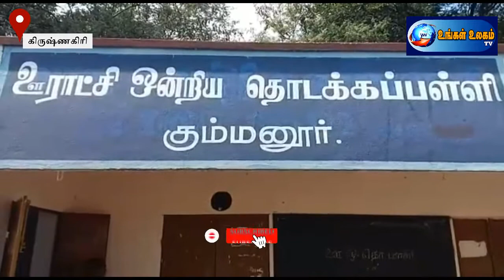கிருஷ்ணகிரியில் பாலம் அமைத்து தரவேண்டி பொதுமக்கள் கோரிக்கை